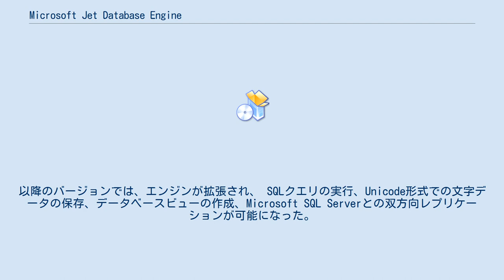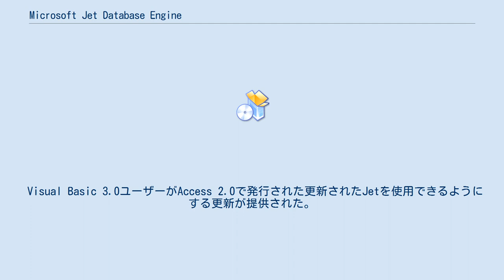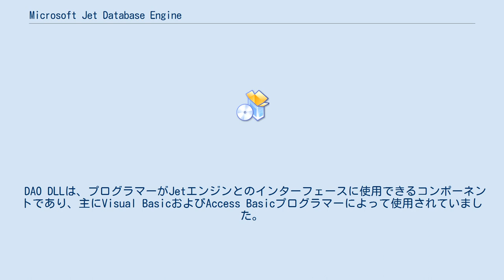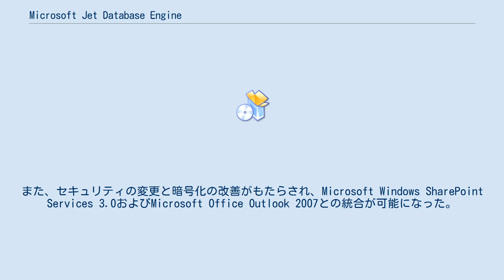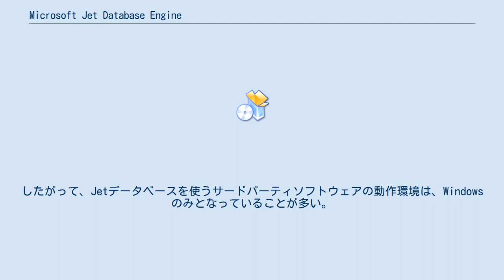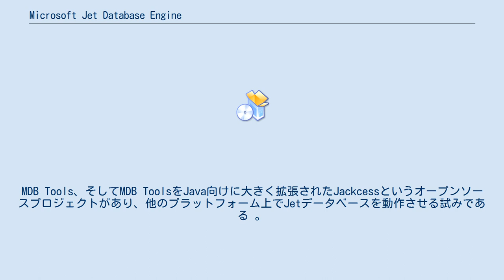Microsoft Jet Database Engine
Microsoft Jet Database Engine (マイクロソフト・ジェット・データベースエンジン)は、いくつかのマイクロソフト製品が採用しているデータベースエンジンである。
Microsoft Jetエンジンまたは単にJet とも呼ばれる。
Jetの最初のバージョンは1992年に開発され、データベースの操作に使用できる3つのモジュールで構成される。
 JETは、Joint Engine Technology (共同エンジン技術)の頭字語である。
 Microsoft AccessやVisual Basicは、その基盤となるデータベースエンジンとしてJetを使用していた。
ただし、後にMicrosoft Desktop Engine （MSDE）に、さらに後にSQL Server Expressに置き換えらた。
大規模なデータベース活用の際には、JetデータベースをMicrosoft SQL Serverのデータベース製品群にアップグレード（またはマイクロソフトの用語では「アップサイズ」）することができる。
 圧縮と暗号化が有効な50億レコードを含むMS Jet（Red）データベースの場合、約1テラバイトのディスク記憶域が必要となる。
 Jetは、関係データベース管理システム（RDBMS）の一種である。
ファイル拡張子は *.mdb、または*.accdb。
他のソフトウェアがこのデータベースにアクセスするための単一のインターフェイスと、セキュリティ、参照整合性、トランザクション処理、インデックス作成、レコードとページのロック、およびデータレプリケーションのサポートを提供する。
以降のバージョンでは、エンジンが拡張され、 SQLクエリの実行、Unicode形式での文字データの保存、データベースビューの作成、Microsoft SQL Serverとの双方向レプリケーションが可能になった。
 Jet DLL Jetには3つのモジュールがある。
1つ目はネイティブJet ISAMドライバーで、(ランダムアクセス)ファイルシステムAPIを使ってMicrosoft Accessデータベースファイル（MDB）を直接操作するダイナミックリンクライブラリ (DLL)である。
2つ目のモジュールは、Jetのバージョンに応じて、xBase、Paradox、Btrieve、FoxProなどのさまざまなISAMデータベースを操作するISAMドライバーのDLLである。
3つ目のモジュールは、Data Access Objects（DAO）DLLである。
 DAOは、プログラマーが任意のプログラミング言語を通してJetデータベースを操作するAPIを提供する。
 Jetはもともと、1992年にマイクロソフトの内部データベース製品開発プロジェクトであるCirrusというコードネームから生まれた基盤となるデータアクセス技術として開始された。
 Cirrusは、プレリリースバージョンのVisual Basicコードから開発され、 Microsoft Accessデータベースエンジンとして使用されていた。
 Access 2.0がリリースされたとき、Access ODBC開発者がJetコードの一部を使用してODBCドライバーを生成したため、Jetはよりコンポーネント化された。
 Visual Basic 3.0ユーザーがAccess 2.0で発行された更新されたJetを使用できるようにする更新が提供された。
 Jet 2.0は、Microsoft Accessデータベースなどのアプリケーションソフトウェアで使用されるいくつかのダイナミックリンクライブラリ（DLL）としてリリースされた。
WindowsのDLLは複数のアプリケーションで使用できる共通コードの「ライブラリ」である。
これらのアプリケーションのそれぞれは独立して、コードのメンテナンスを使用することができ、共通のライブラリーの下に複数のアプリケーションが使用するコードを保つことによって減少し、アプリケーションの機能れますより少ない開発努力で増加する。
 Jet 2.0は、Jet DLL、Data Access Objects（DAO）DLL、およびいくつかの外部ISAM DLLの3つのDLLで構成されていた。
 Jet DLLは、アクセス...